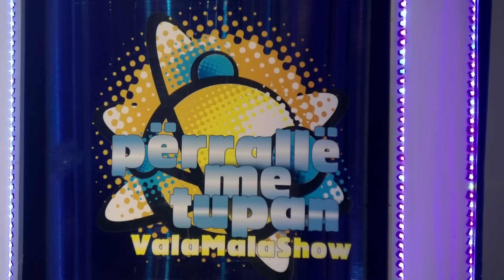Përrallë me Tupan - Valton Krasniqi, Etno Engjujt,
Përrallë me Tupan - Valton Krasniqi, Etno Engjujt, Xhafer Ahmeti, Marigona Imeri - 2015